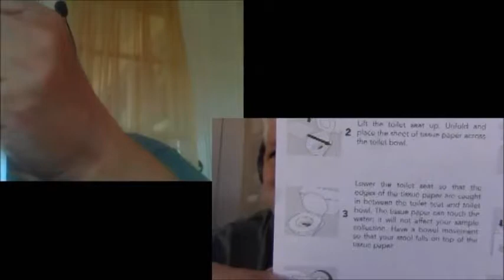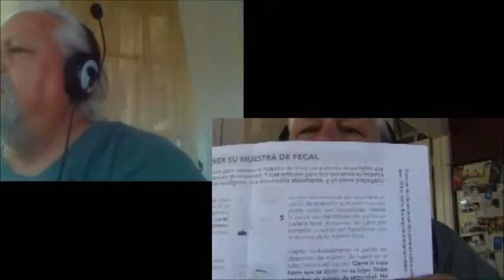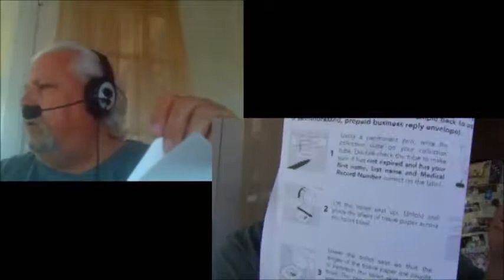poop video for loathly daddy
I receive some mail from my health provider.